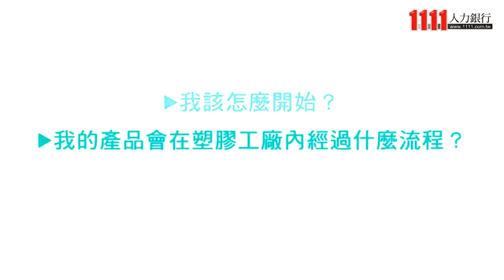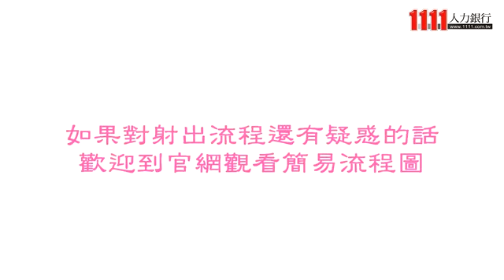榮紹實業股份有限公司